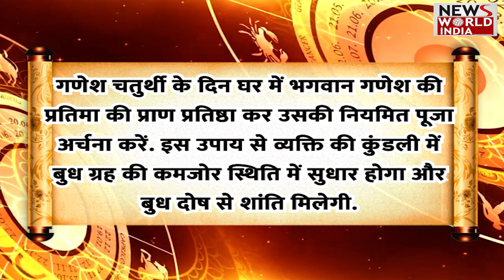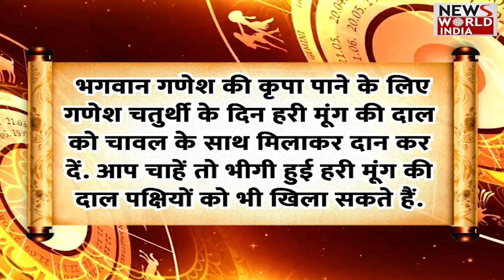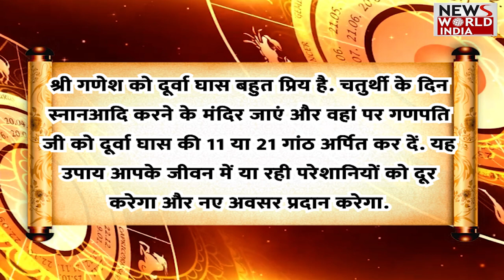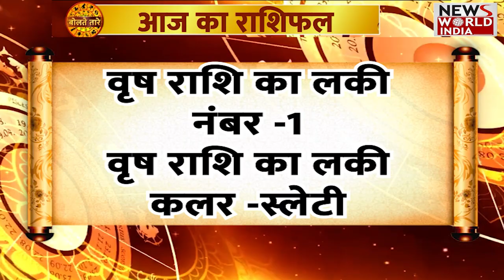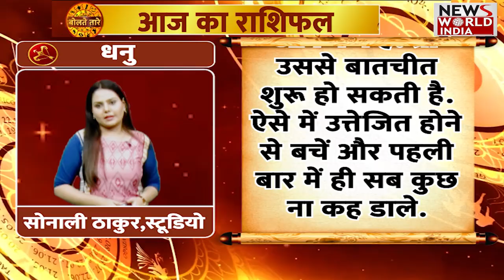25 जनवरी Rashifal | मेष से लेकर मीन तक | Today Horoscope | Astrology